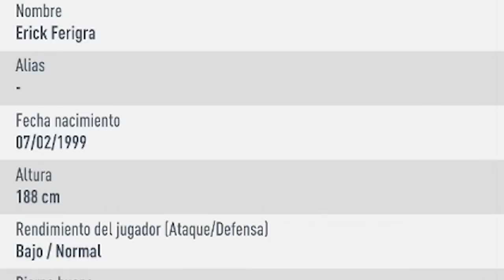TODOS LOS JUGADORES ECUATORIANOS EN FIFA 20 ULTIMATE TEAM